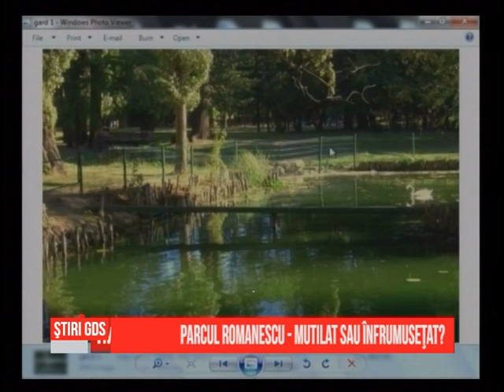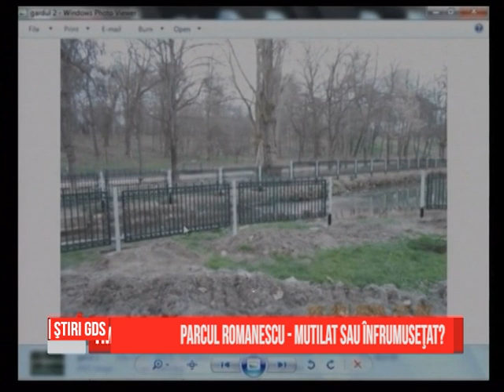Parcul Romanescu - mutilat sau înfrumuseţat?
Lucrările de reabilitare a Parcului Romanescu sunt în toi. Unii arhitecți, precum Horațiu Buzatu, se întreabă dacă era utilă intervenția în parc și pun la îndoială calitatea lucrărilor,  dar și încadrarea în peisaj a materialelor folosite de constructor.  Despre acest lucru s-a discutat, aseară, în emisiunea „Subiectele Zilei”.